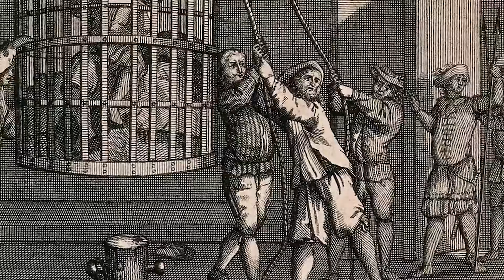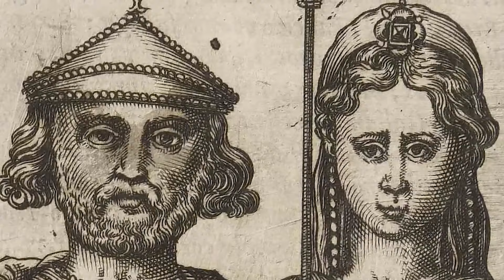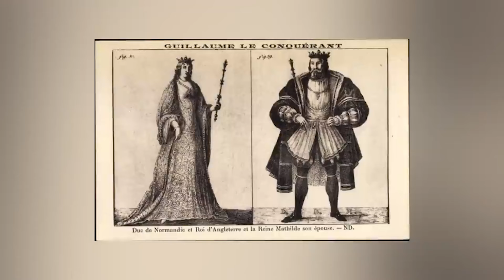Evil Royal Family Members That Ruined Everything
Unlock the hidden vault of the British Royal Family's most shocking secrets with our riveting expose! 🏰🔑 From clandestine affairs to scandalous financial dealings, discover the untold stories that Buckingham Palace never wanted to see the light of day. Join us as we peel back the velvet curtain to reveal Evil Royal Family Members That Ruined Everything!

Editor:
🍯Ashley P